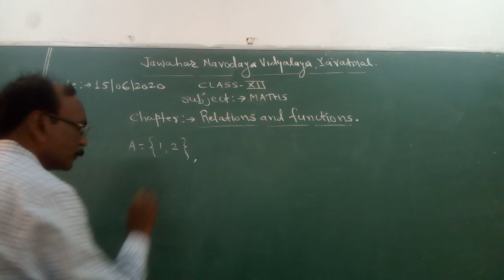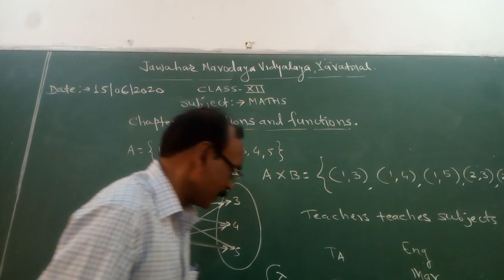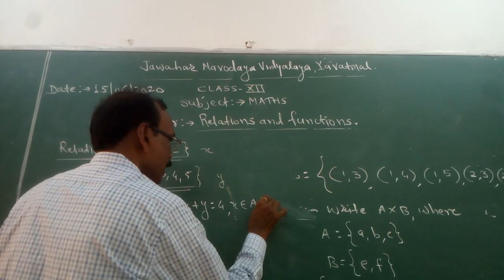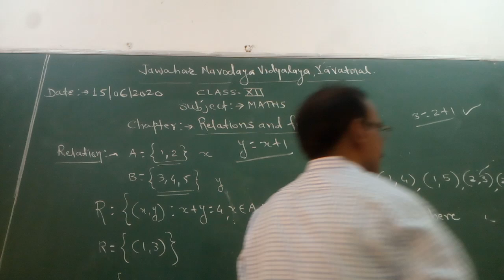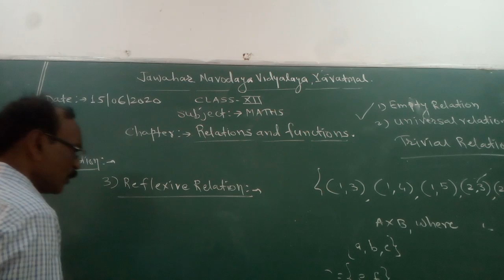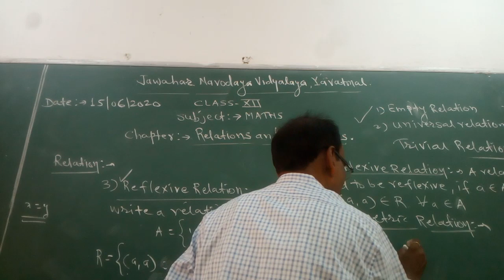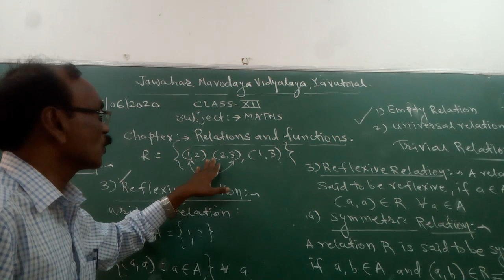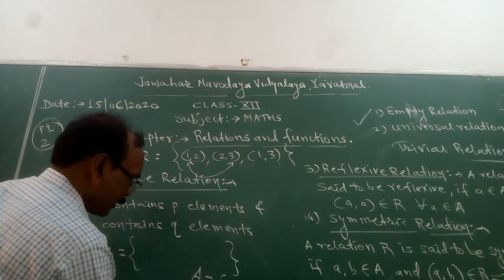RELATIONS AND FUNCTIONS PART 1 CLASS XII FIRST VIDEO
INTRODUCTION OF RELATIONS.